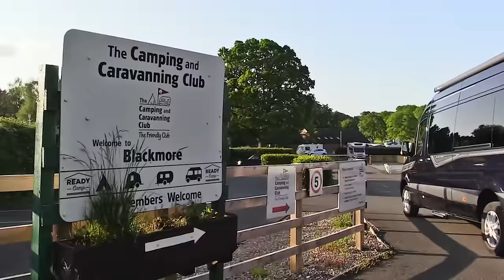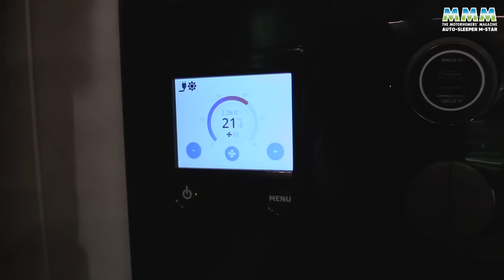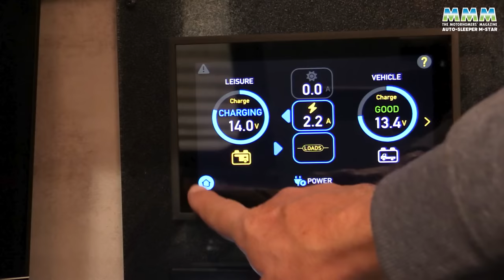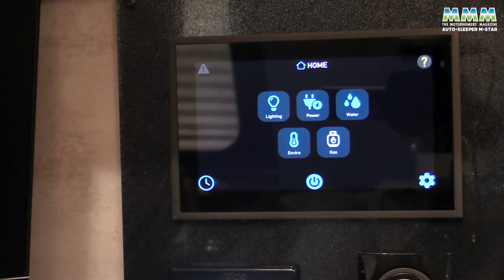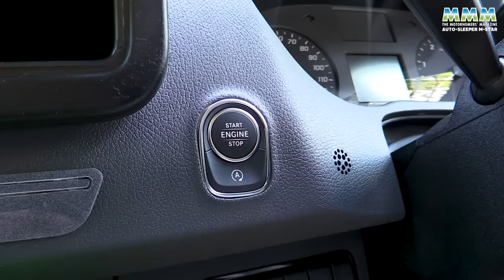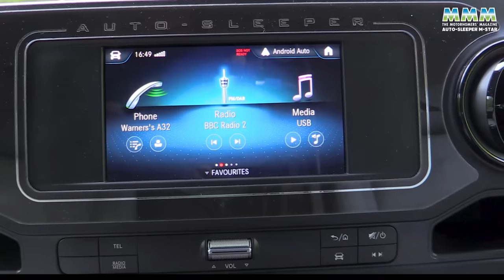The ULTIMATE luxury British campervan? Mercedes M-Star from Auto-Sleepers with rear lounge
Peter Vaughan gets an exclusive first test of Auto-Sleepers first Mercedes Sprinter campervan, the M-Star. With leather upholstery, Alde radiator heating and a separate shower, this £125,000 premium camper takes on the best in its class.

◼️ REVIEWED BY: Peter Vaughan, Group Motorhome Road Test Editor for MMM magazine and What Motorhome magazine Editor. Peter has been writing about motorhomes since the age of 14, has a love of touring France and is mad about old Italian sports cars.

for the latest on motorhomes and campervans and how to get the very best from your life on the open road.

◼️ MMM MAGAZINE This video is by MMM magazine, which has been Britain's best-selling motorhome magazine for every one of the past 53 years! To find out more about this fantastic magazine, which is packed every month with motorhome reviews, inspiring motorhome and campervan tours in the UK, Europe and the rest of the world, all the latest motorhome news, technical tips and DIY projects to improve your ’van and the latest buying advice and tips just follow the link above.

◼️ WHAT MOTORHOME MAGAZINE Our team of experts also produce What Motorhome magazine, which is packed every month with detailed information on new motorhomes and campervans, as well as expert buying advice and tips to help you find the right motorhome for you.

◼️ CAMPERVAN MAGAZINE We also create Campervan magazine each month, which is for those who enjoy life on the road in a more compact home from home. Each month Campervan magazine features superb tours, campervan reviews, the latest camper news and views and top technical and buying tips.

◼️ MORE INSPIRATION Join in the motorhome chat on our social channels too